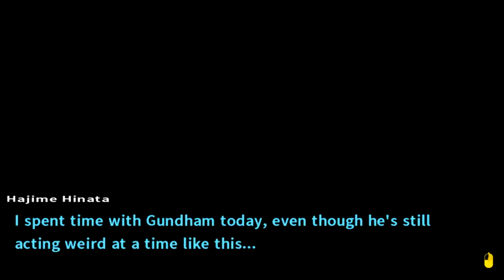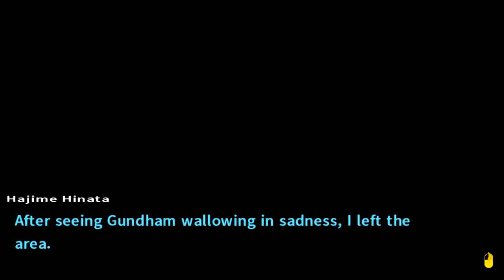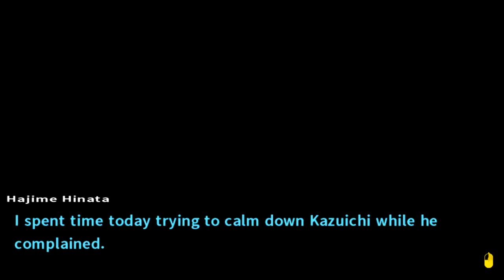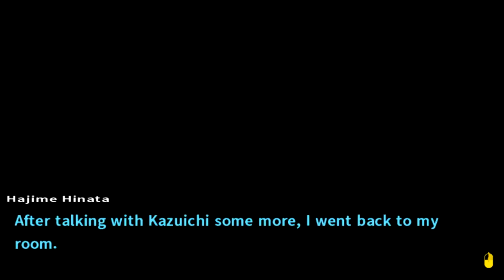Danganronpa 2 [Blind] | Episode 75 - The Monokuma Diaries?!?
In this episode of Danganronpa 2 [Blind], we adventure further! We have fun chattin with some people (who want to hangout with us) and discover the ever-entertaining Monokuma Diaries~